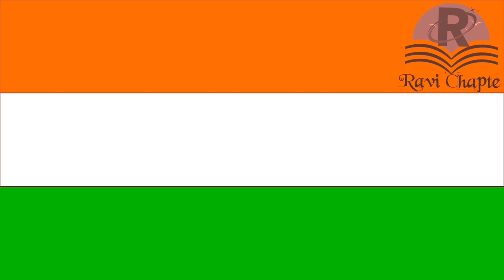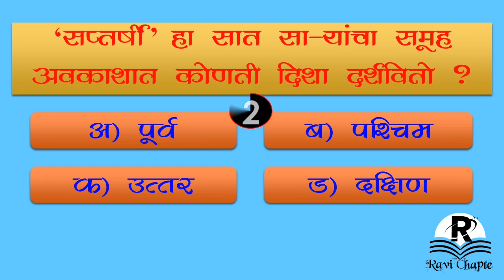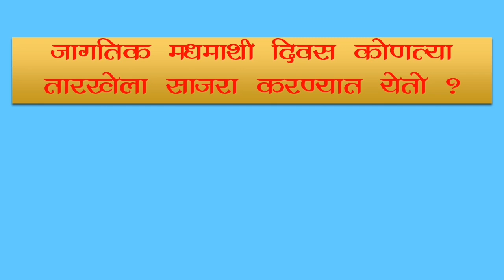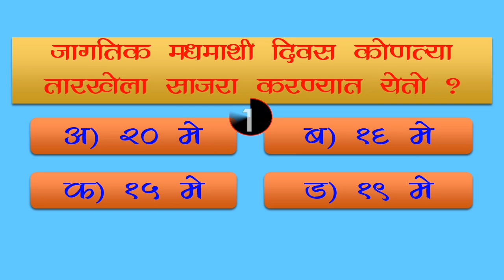general knowledge questions